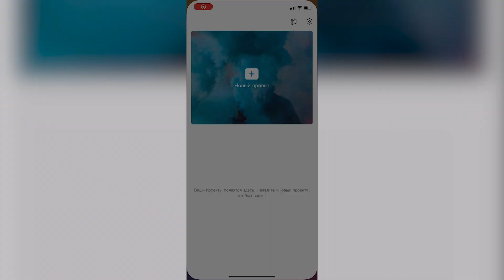КАК СДЕЛАТЬ ЭФФЕКТ 3Д ФОТО В ПРИЛОЖЕНИИ CAPCUT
КАК СДЕЛАТЬ ЭФФЕКТ 3D УВЕЛИЧЕНИЕ В ПРИЛОЖЕНИИ CAPCUT

ПРИВЕТ, СЕГОДНЯ Я РАССКАЖУ ВАМ КАК СДЕЛАТЬ 3D ЭФФЕКТ ФОТО НА ТЕЛЕФОНЕ В (CAPCUT).